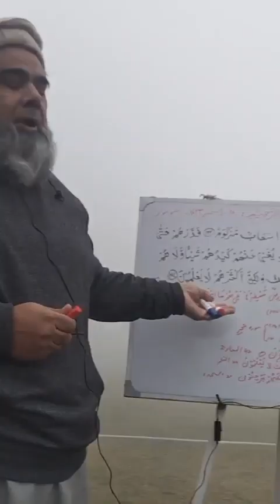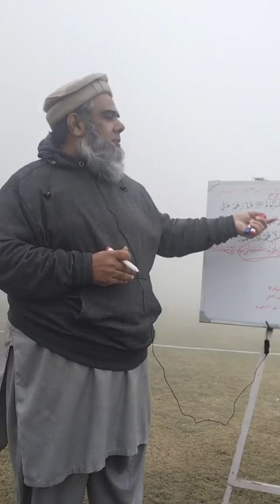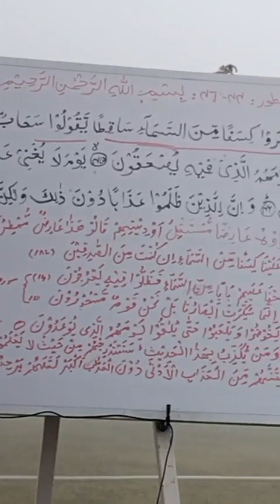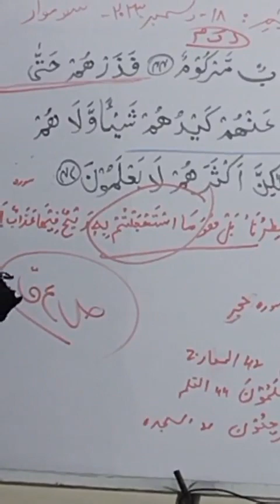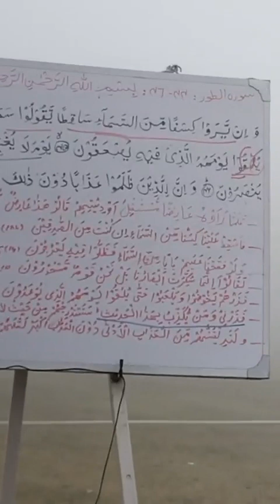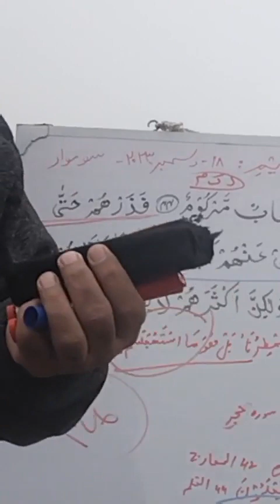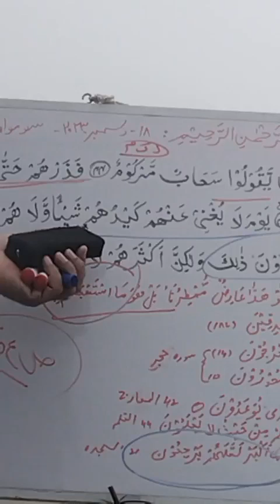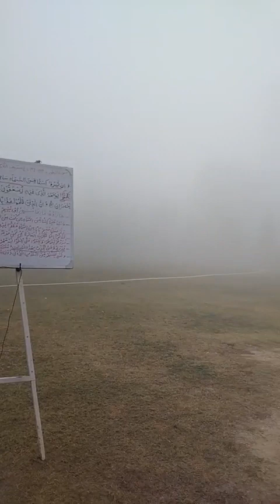Al Toor verses 44 47